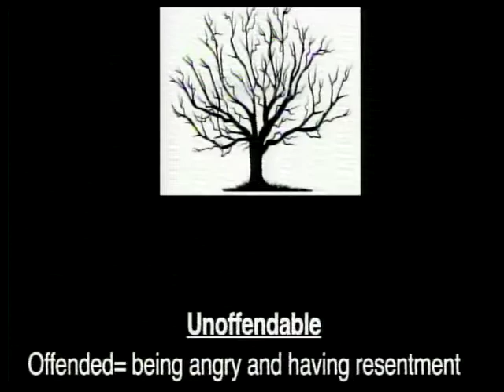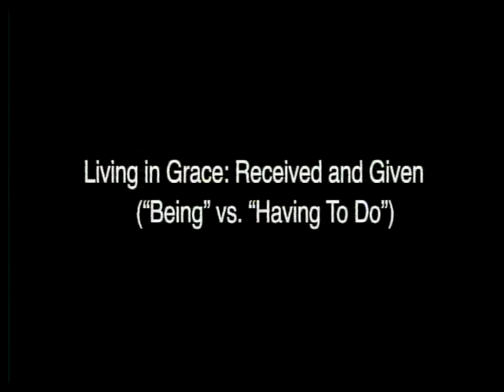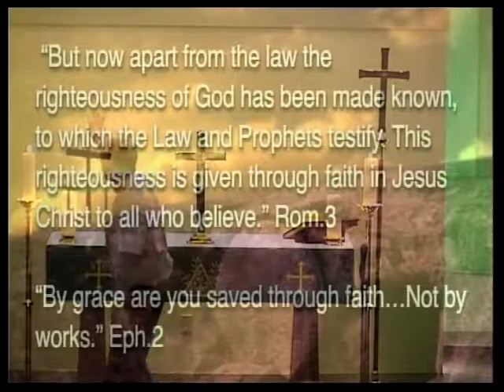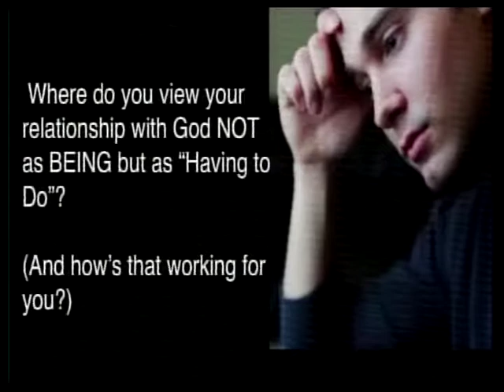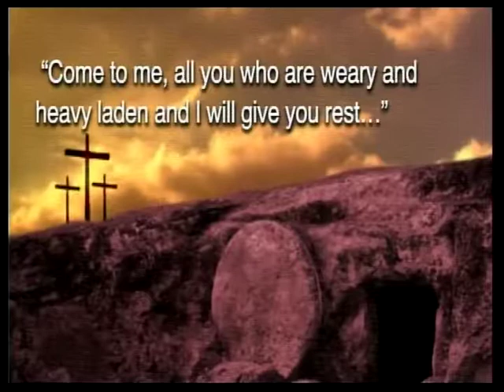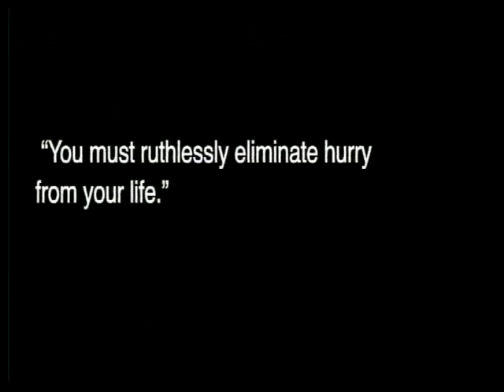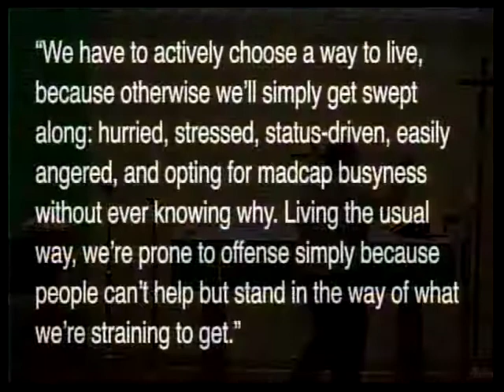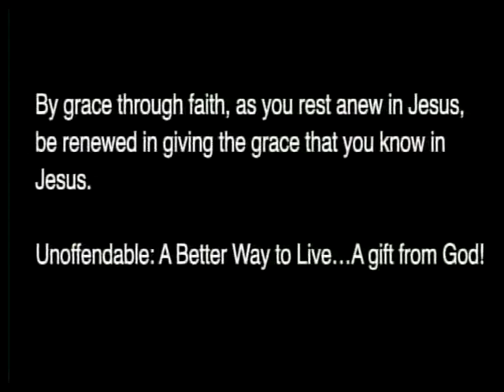Living in Grace: Received And Given (“Being” vs. “Having To Do”)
In the home I grew up in, we always helped with everything. Yardwork. Dishes. Clothes. Housework. It didn’t matter. We always did it together. But I remember, as the years went by and Jane and I would come home for a visit, how I would jump up after dinner to do the dishes and mom just said, “Just leave them. Let’s go sit in the patio and talk.” There is a difference between “being” and “having to do.” It’s called grace. It is a better way to live. Interested?